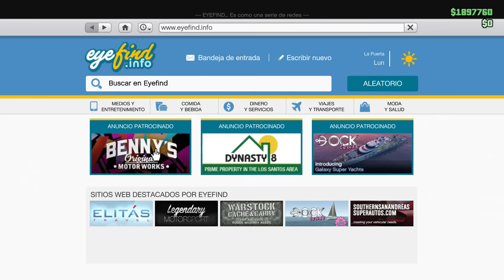YA HAY NIEVE Y EL COCHE TAMPA EN GTA !! GTA 5 ONLINE NAVIDAD EN GTA Makiman